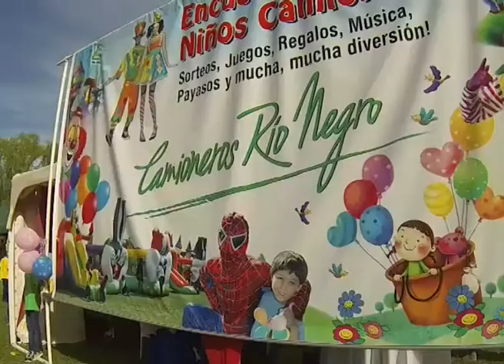ALLEN: DIA DEL ESTUDIANTE Y LA PRIMAVERA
Se festejó en Allen el día de la primavera y del estudiante. Los chicos fueron los principales protagonistas. Nota Ruben Belich sec gral de los camioneros.